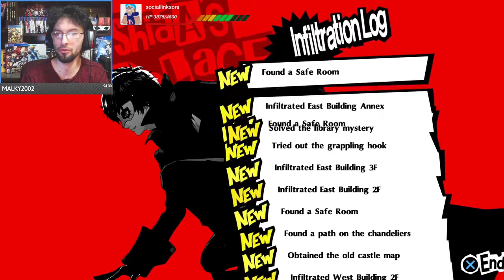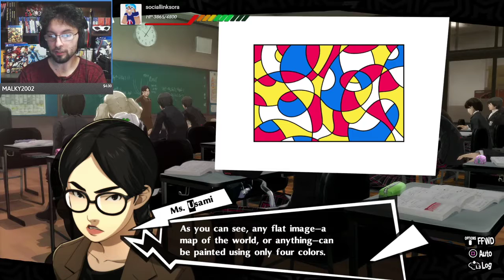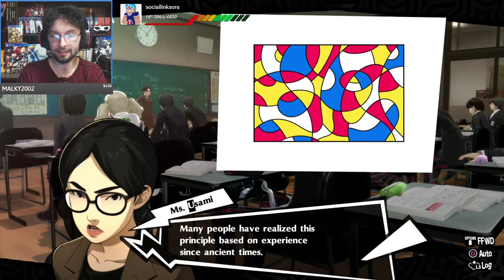Daily Life with a Boss Fight Sora Plays Persona 5 the Royal 5